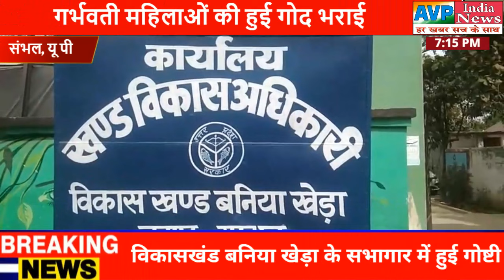बाल विकास एवं पुरस्कार पुष्टाहार विभाग द्वारा मनाया गया पोषण पखवाड़ा